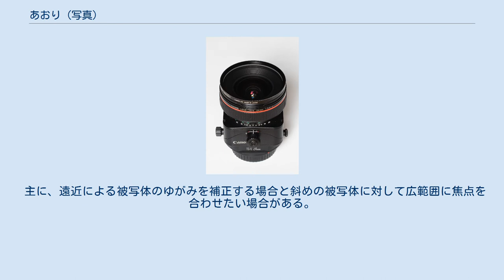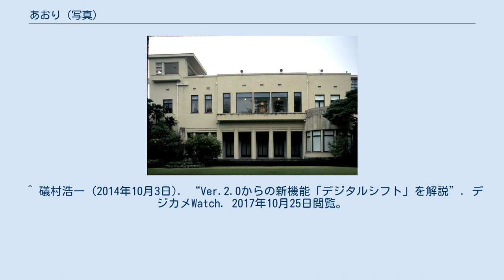あおり (写真)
あおり無しで撮影。
 ローアングル撮影のため、建物が上すぼまりに写っている あおった状態で撮影。
 レベル撮影で感光面が壁面と平行のため、建物の垂直線が平行になっている キヤノンTS-Eレンズ 一眼レフカメラ用レンズでは例が少ないシフトとティルトが両方可能であり、あおりができる一眼レフ用レンズでは初めてAE撮影に対応したレンズ ビューカメラによるあおり操作の例（フロント・下ティルト） あおり（煽り）とは、垂直であり、かつ中心が一致している、カメラのレンズの光軸とフィルムや撮像素子の感光面を意識的にずらしたり傾けることをいう。
 大判カメラなどのビューカメラでは標準でレンズボードやフィルムバックを操作することによってあおり撮影が可能である。
一般的な一眼レフカメラではあおり撮影に対応したベローズユニット、もしくはレンズ単体であおり撮影の内の一部を可能にした専用レンズ（シフトレンズ：商品名としてはPCレンズやTSレンズなど）を使用する事であおり撮影が可能となる。
（写真レンズも参照） デジタルカメラにおいては、通常のレンズで撮影し、シフトレンズに似た効果をデジタル処理にて得ることも行われている。
 あおりの種類ごとに、操作の方向によって以下のように分類されるとともに、レンズボード側での操作には「フロント」、フィルムバック側での操作には「リア」をつけて呼ぶ。
 通常撮影される画像はイメージサークルの中央に固定されているが、光軸をずらす操作によってイメージサークル内の（あるいは、イメージサークルからはみ出した）任意の位置の画像を撮影できる。
 通常撮影では感光面と被写体のフォーカス面が平行であるが、光軸を傾ける操作によって感光面と平行でない任意の傾きにフォーカス面を移動させられる。
 主に、遠近による被写体のゆがみを補正する場合と斜めの被写体に対して広範囲に焦点を合わせたい場合がある。
 ^ 礒村浩一 (2014年10月3日). “Ver.2.0からの新機能「デジタルシフト」を解説”. デジカメWatch. 2017年10月25日閲覧。
 ^ ウィスタのサイトの解説。
 ^ ビューカメラのカタログにはそれぞれの種類・方向ごとに操作可能な範囲が列挙されている。